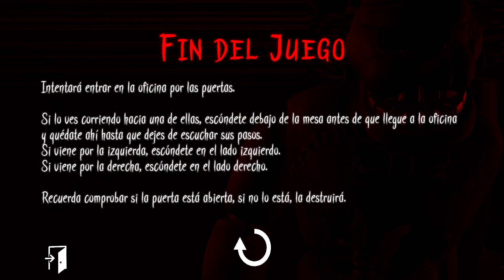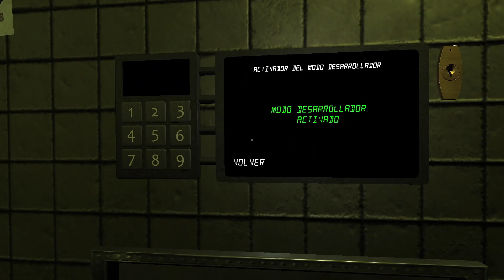ATRAPADO EN LLAMAS / The Glitched Attraction - Parte 3